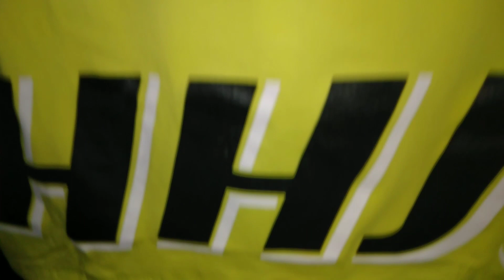Latest trending clothes|Myntra|Amazon|Starting 599/-|Review| Online funky / Hip-Hop t-shirt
Hye guys
1. Roadster men blue skinny fit jeans

2. Highlander men blue slim fit solid joggers

3. Khaaki Men's 'PERFORIMX' stretchable slim fit half sleeves hooded t-shirt

4. Khaaki Men's 'BF.BORFEND' stretchable slim fit half sleeves hooded t-shirt